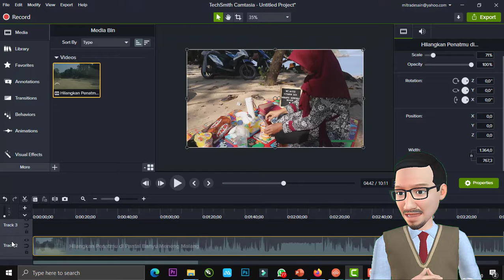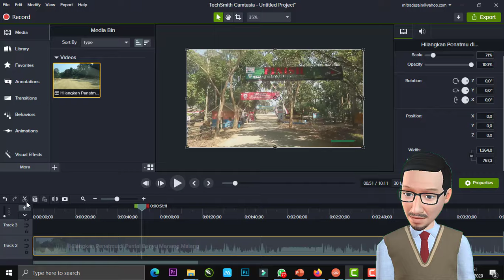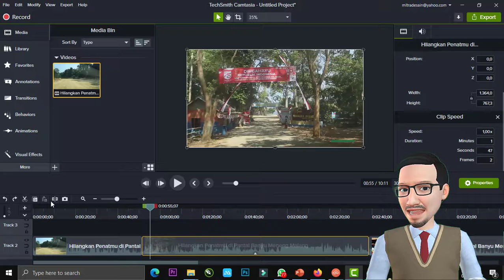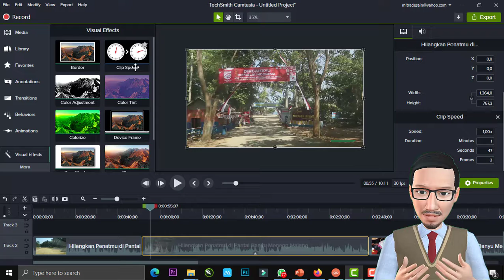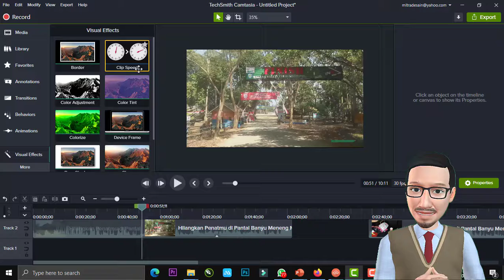Cara Mempercepat Clip Video di Camtasia 2020